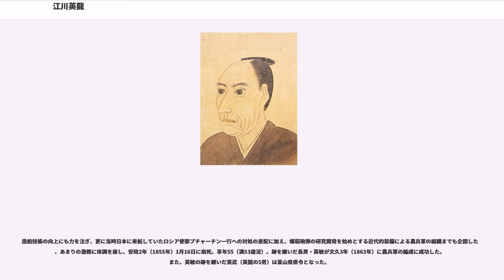江川英龍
江川 英龍（えがわ ひでたつ）は、江戸時代後期の幕臣で伊豆韮山代官。通称の太郎左衛門（たろうざえもん）、号の坦庵（たんあん）の呼び名で知られている。韮山では坦庵と書いて「たんなん」と読むことが多い。

洋学とりわけ近代的な沿岸防備の手法に強い関心を抱き、反射炉を築き、日本に西洋砲術を普及させた。地方一代官であったが海防の建言を行い、勘定吟味役まで異例の昇進を重ね、幕閣入を果たし、勘定奉行任命を目前に病死した。

享和元年（1801年）5月13日、江川英毅の次男として韮山で生まれる。幼名は芳次郎。

江川家は大和源氏の系統で鎌倉時代以来の歴史を誇る家柄である。代々の当主は太郎左衛門を名乗り、江戸時代には伊豆韮山代官として天領の民政に従事した。英龍はその36代目の当主に当たる。父・英毅が長命だった為に英龍が代官職を継いだのは天保6年（1835年）、35歳の時とやや遅い。この間の英龍はやや悠々自適に過ごしていたようで、時に江戸に遊学して岡田十松に剣を学び、同門の斎藤弥九郎と親しくなり、彼と共に代官地の領内を行商人の姿で隠密に歩き回ったりしている。

甲斐国では天保7年（1836年）8月に甲斐一国規模の天保騒動が発生し、騒動では多くの無宿（博徒）が参加していた。江川は騒動が幕領の武蔵・相模へ波及することを警戒し、8月に伊豆・駿河の廻村から韮山代官所へ帰還して騒動の発生を知ると、斎藤弥九郎を伴い正体を隠して甲斐へ向かう（甲州微行）。江川は同年9月3日に甲府代官・井上十左衛門から騒動の鎮圧を知ると韮山へ帰還した。その後も弥九郎との関係は終生続いた。

父・英毅は民治に力を尽くし、商品作物の栽培による増収などを目指した人物として知られるが、英龍も施政の公正に勤め、二宮尊徳を招聘して農地の改良などを行った。また、嘉永年間に種痘の技術が伝わると、領民への接種を積極的に推進した。こうした領民を思った英龍の姿勢に領民は彼を「世直し江川大明神」と呼んで敬愛した。現在に至っても彼の地元・韮山では江川へ強い愛着を持っている事が伺われる。

江戸時代で最も文化が爛熟したといわれる文化年間以降、日本近海に外国船がしばしば現れ、ときには薪水を求める事態も起こっていた。幕府は異国船打払令を制定、基本的に日本近海から駆逐する方針を採っていたが天保8年（1837年）、モリソン号事件が発生。幕府は方針に従って打ち払った。英龍としても代官としての管轄区域には伊豆・相模沿岸の太平洋から江戸湾への入り口に当たる海防上重要な地域が含まれており、この問題に大きな関心と危機感を持った。

こうした時期に川路聖謨・羽倉簡堂の紹介で英龍は渡辺崋山・高野長英ら尚歯会の人物を知る事になる。崋山らはモリソン号の船名から当該船は英国要人が乗っている船であるとの事実誤認を犯していたが、それだけに危機意識は一層高いものとなり、海防問題を改革する必要性を主張した。ところが当時の状況を見れば肝心の沿岸備砲は旧式ばかりで、砲術の技術も多くの藩では古来から伝わる和流砲術が古色蒼然として残るばかりであった。尚歯会は洋学知識の積極的な導入を図り、英龍は彼らの中にあって積極的に知識の吸収を行った。そうした中で英龍と同様に自藩（三河国田原藩）に海防問題を抱える崋山は長崎で洋式砲術を学んだという高島秋帆の存在を知り、彼の知識を海防問題に生かす道を模索した。

しかし、幕府内の蘭学を嫌う目付・鳥居耀蔵ら保守勢力がこの動きを不服とした。特に耀蔵からすれば過去に英龍と江戸湾岸の測量手法を巡って争った際に、崋山の人脈と知識を借りた英龍に敗れ、老中・水野忠邦に叱責された事があり、職務上の同僚で目の上のたんこぶである英龍、そして彼のブレーンとなっていた崋山らが気に入らなかった。天保10年（1839年）、ついに耀蔵は冤罪をでっち上げ、崋山・長英らを逮捕し、尚歯会を事実上の壊滅に追いやった（蛮社の獄）。しかし英龍は彼を高く評価する忠邦に庇われ、罪に落とされなかったというのが通説である。

これに対して、英龍と長英は面識がなく、また崋山と簡堂の接点も不明で、崋山と秋帆も面識はなかったとの指摘がある。崋山・長英らはいずれも内心鎖国の撤廃を望んでいたが、幕府の鎖国政策を批判する危険性を考えて崋山は海防論者を装っていた。田原藩の海防も助郷返上運動のための理由づけとして利用されただけだった。海防論者である英龍は崋...